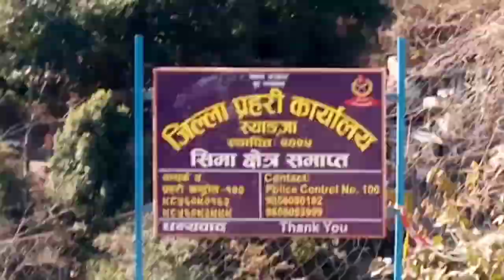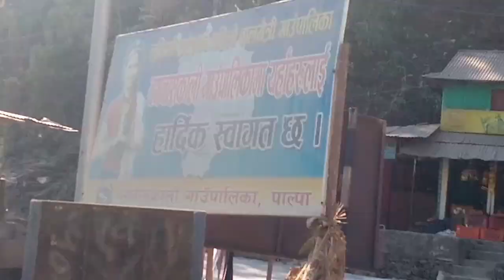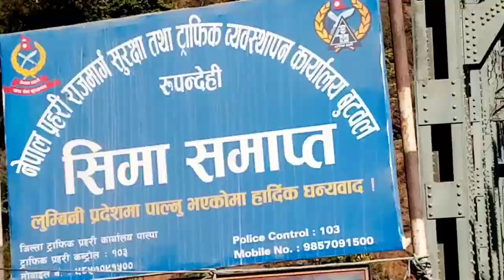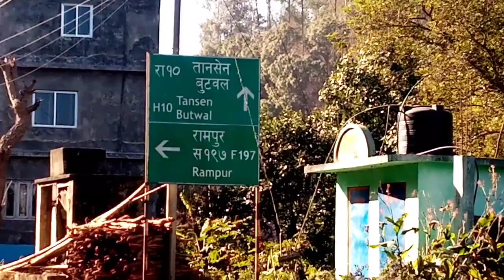काली गण्डकी करिडाेर || Road Vlog || Kali Gandaki Corridor